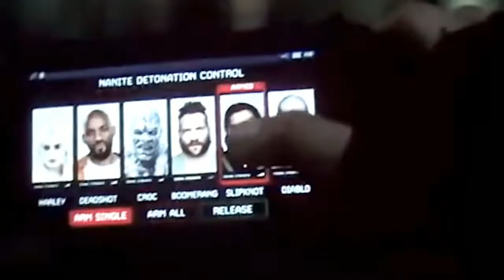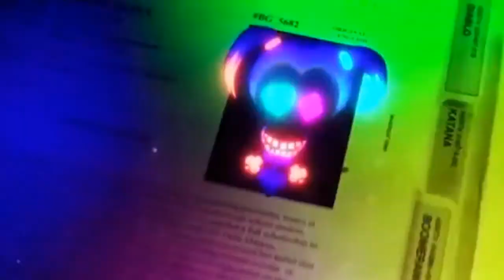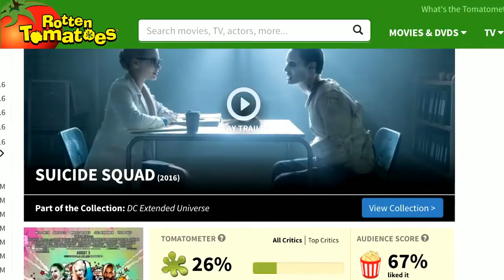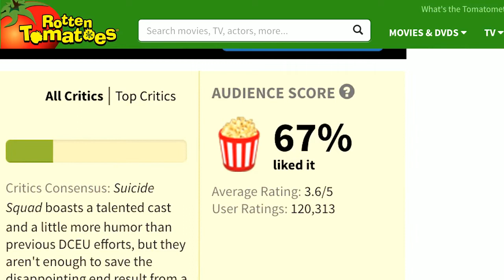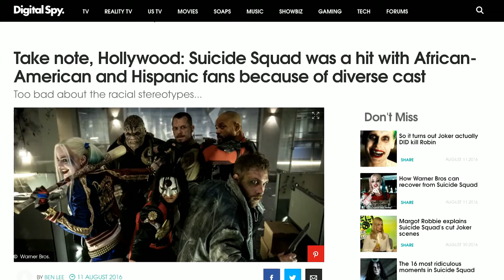Revisited: SUICIDE SQUAD: Why It's Actually A Great Superhero Movie (Part 2, Final)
Episode 25 and we delve back into the world of superhero movies as we look at The New Rockstars' video SUICIDE SQUAD: Why It's Actually A Great Superhero Movie

In this part we talk go off on tangents, talk about horror in the Superhero genre, and diversity. Discord: